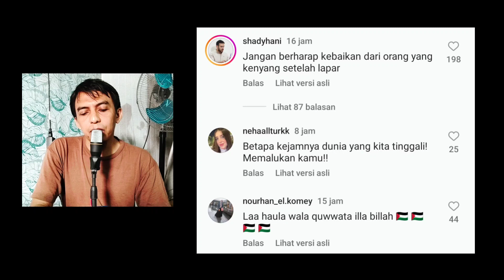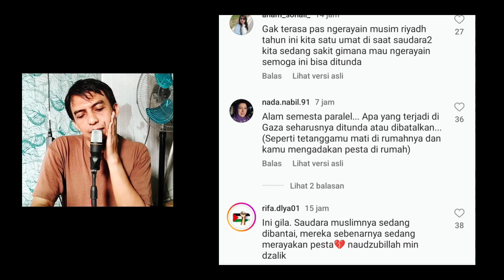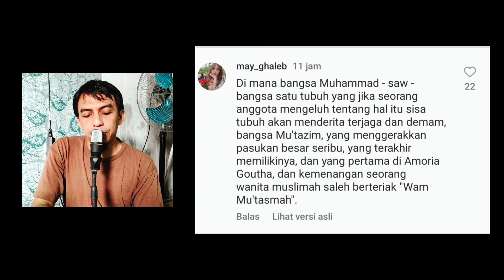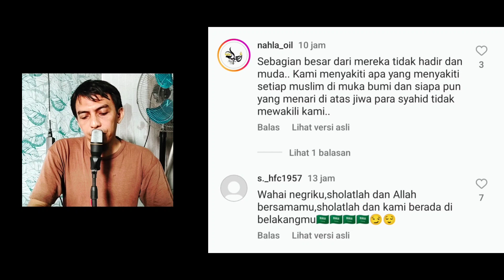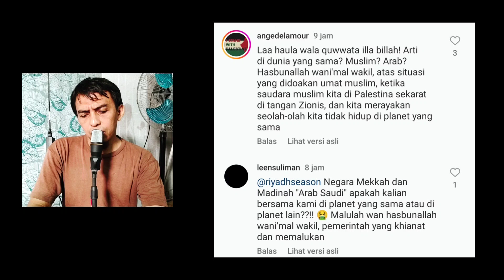Dunia menangis pesta Riyadh season 2023 Arab Saudi jalan terus